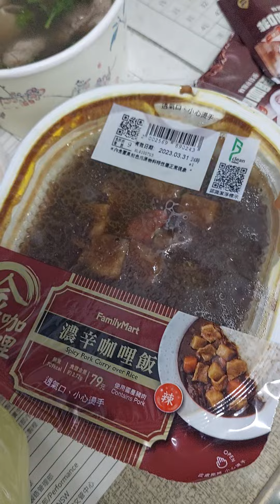試吃泰國牛雜湯泰國涼拌海鮮和臺灣咖哩飯拍攝王志銘